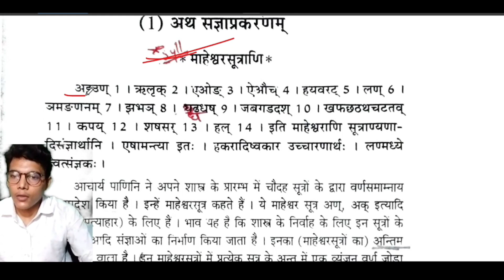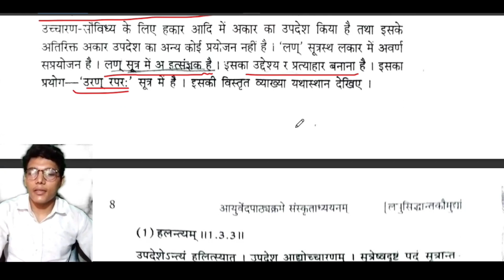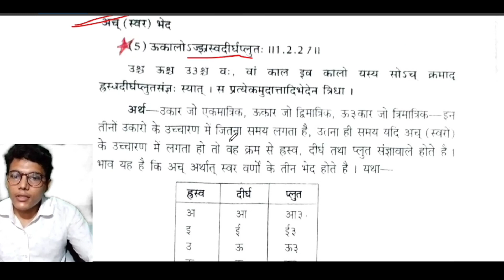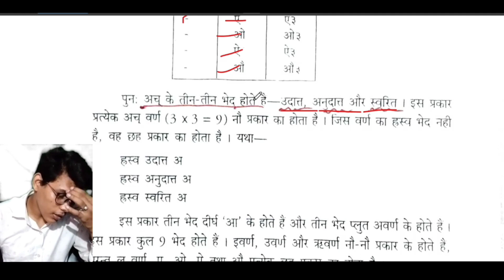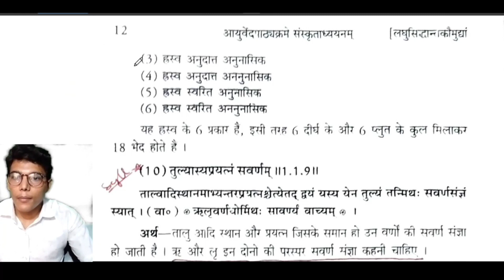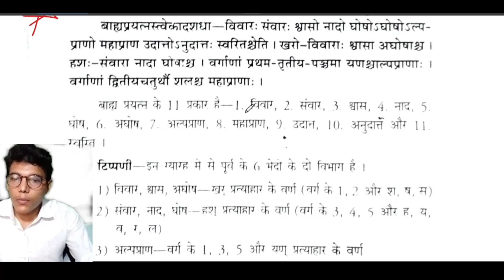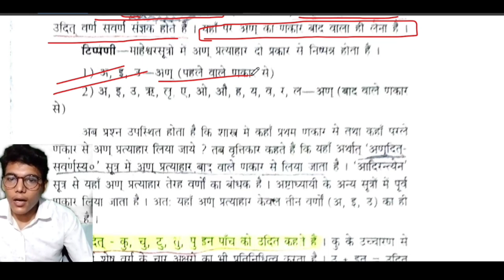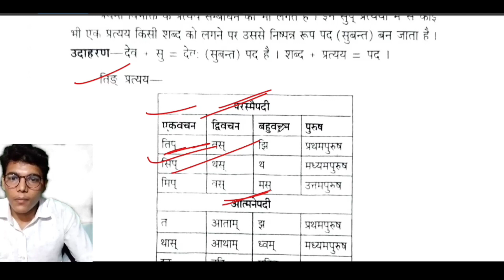Sanskrit Sangyaprakaran || संज्ञाप्रकरण, माहेश्वरसुत्राणि || BAMS First Year || संस्कृत | By Manjeet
@doctor_study helps the medical students to learn all the medical field knowledge with ease.

Regards
Manjeet Maurya